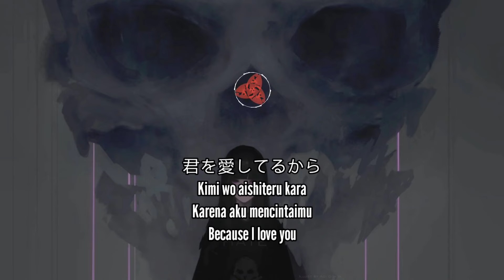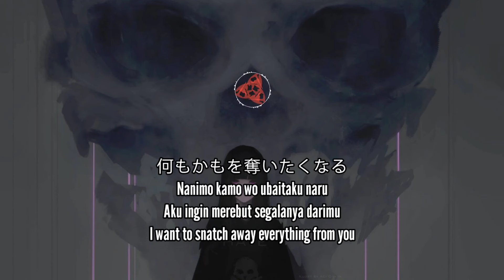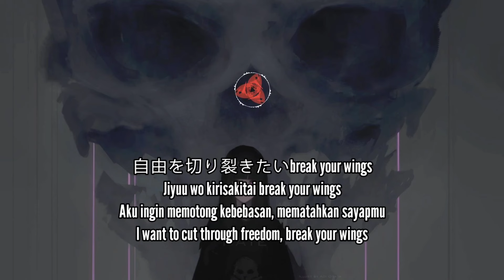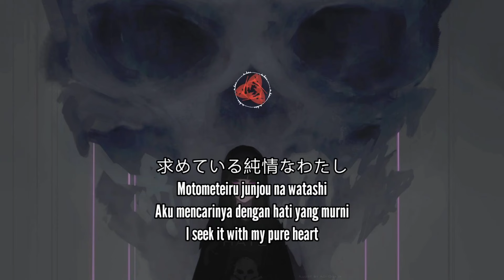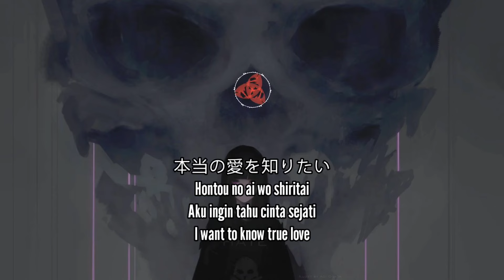Boushoku no Berserak opening || Everdream 『 Jekill and Hyde 』